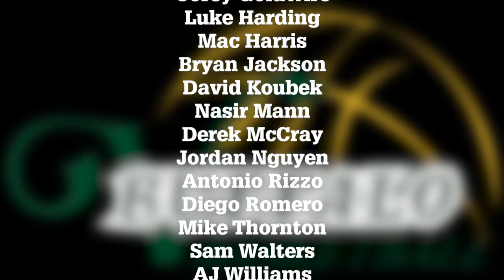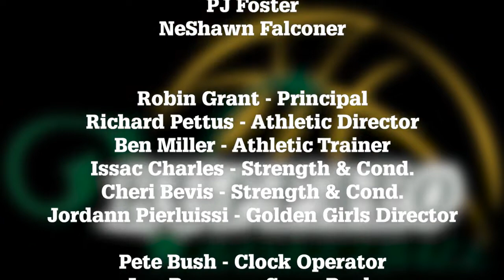2019-2020 Season Highlights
The 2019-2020 season highlights for The Villages High School Boys Basketball team.

The Buffalo were Class 4A District 6 Champions and Class 4a Region 2 Semifinalists.